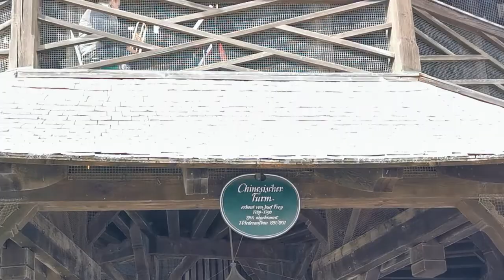Chinesische Turm - Englischer Garten - München - Bayern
Der Chinesische Turm steht im Englischen Garten und wurde ca. 1790 erbaut. Es ist ein 25 Meter hoher Holzbau, der während des zweiten Weltkrieges abgebrannt ist. Er wurde Rekonstruiert und 1952 wieder eröffnet und gilt als Wahrzeichen vom Englischen Garten.